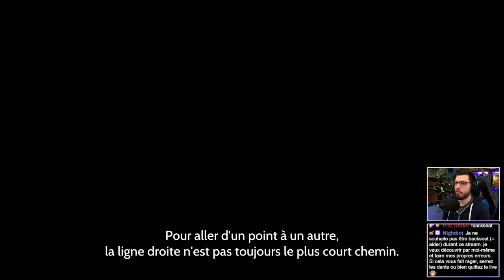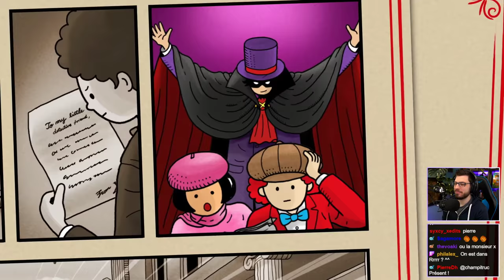Labyrinth City : Pierre the Maze Detective (1/4) Le Musée / Les Rues en Fête / En Centre-Ville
Gameplay sur le let's play de Labyrinth City : Pierre the Maze Detective (Dev : Darjeeling / Edit : Pixmain) Nous explorons des décors ultra chargés à la recherche d'indices et surtout du méchant de cette histoire qui a volé la Pierre de Labyrinthe !

Chapitre 1 (Le Musée) : 0:00
Chapitre 2 (Les Rues en Fête) : 22:02
Chapitre 3 (En Centre-Ville) : 50:36